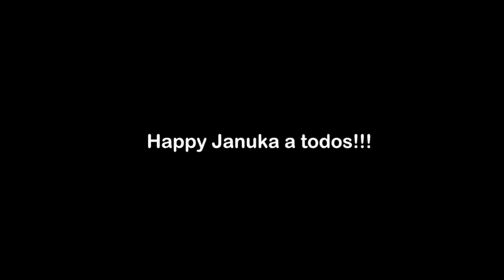002-Los Misterios de las Leyes de Januka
LEA ESTA INFORMACION-ES MUY IMPORTANTE

Hoy en dia miles de personas celebran la fiesta de Januka sin saber la profundidad de su significado para el pueblo judio.

Eso hace de mucha importancia conocer como surgio esta fiesta y cuales son las leyes y reglas que la rodean.

Si gusta hacer una aportacion para ser mencionado por su nombre haga click en los enlaces siguientes: